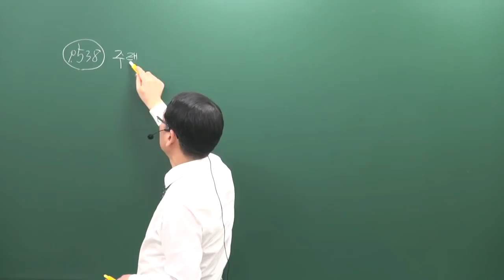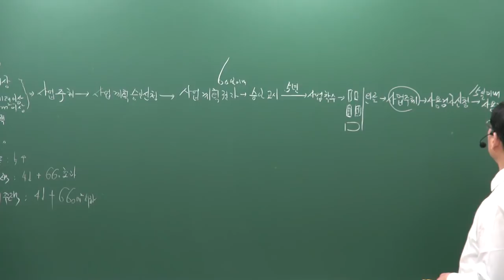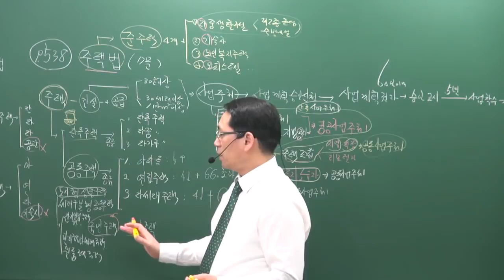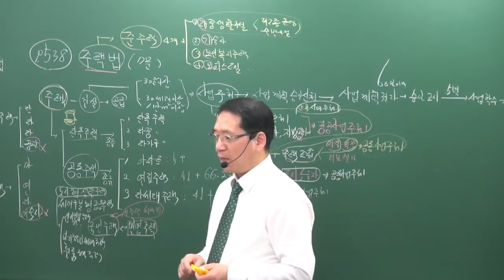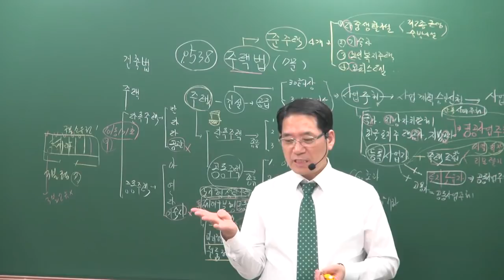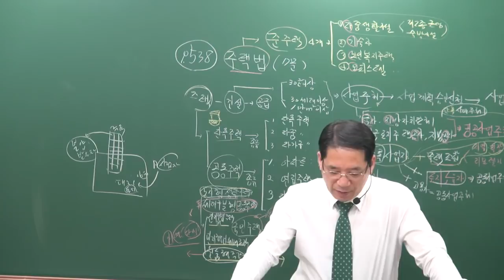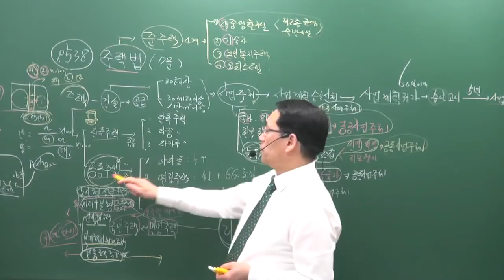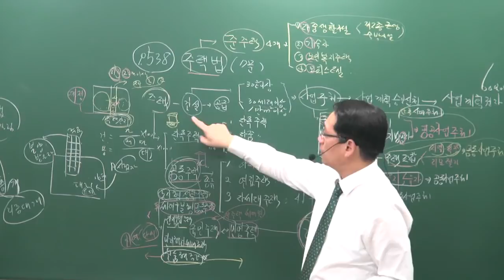[공전무] 2019년 공인중개사 부동산공법 고급이론 4-28